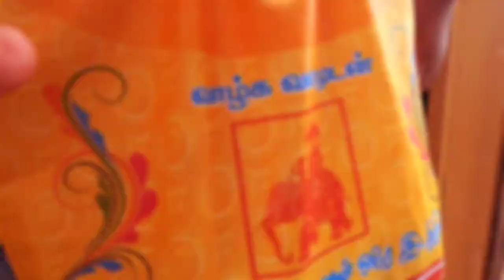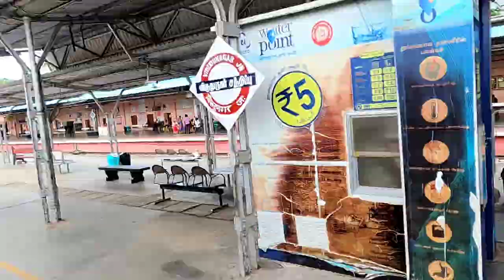Thatha's meet Grandson's